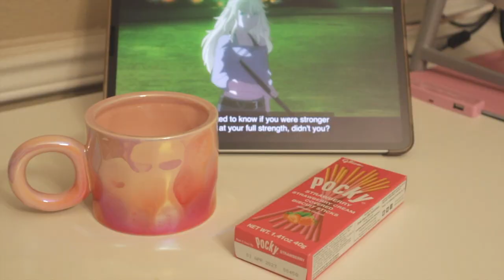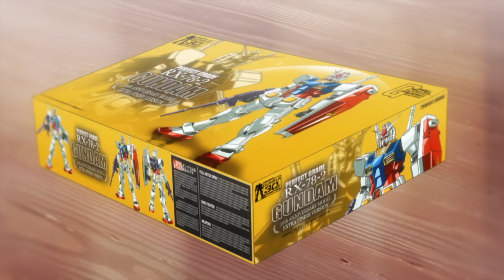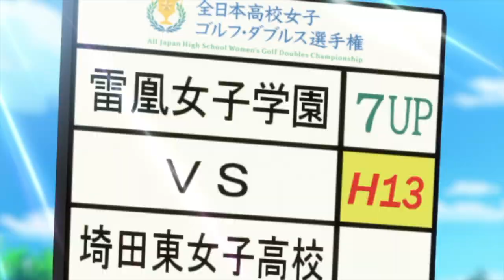Birdie Wing: The Most Sapphic Sports Anime You've Ever Seen